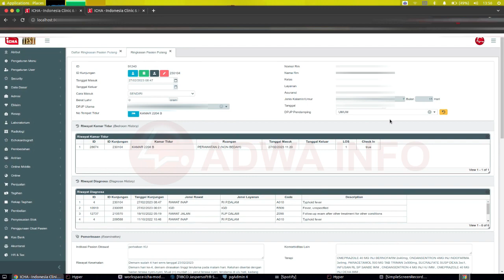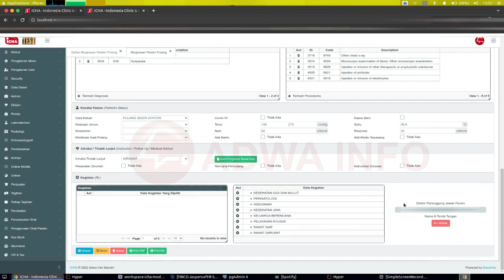Tutorial Unvalidasi Resume Pada SIMRS ICHA